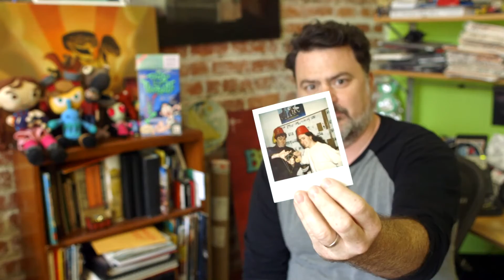Day of the Tentacle Remastered [Vita/PS4/PC] PC Pre-Order Trailer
Originally released by LucasArts in 1993 as a sequel to Ron Gilbert’s Maniac Mansion, Day of the Tentacle is a mind-bending, time travel, cartoon puzzle adventure game in which three unlikely friends work together to prevent an evil mutated purple tentacle from taking over the world!